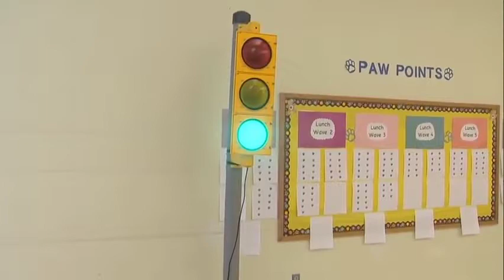Disaster after Classroom Talk light Malfunction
Many were hurt in the making of this video